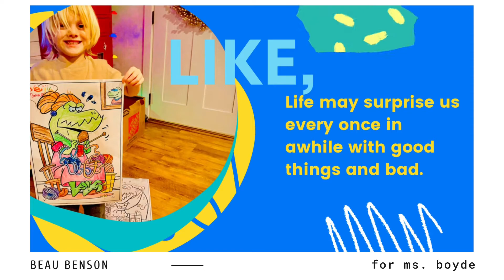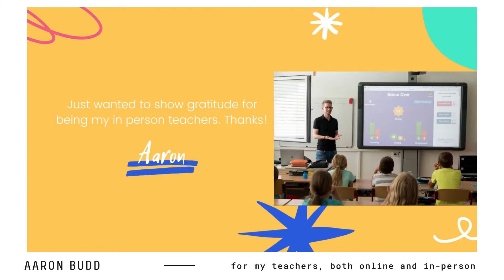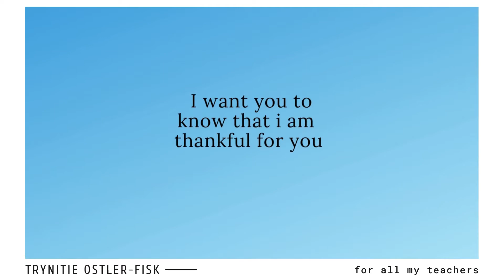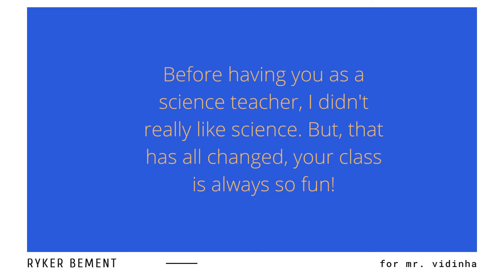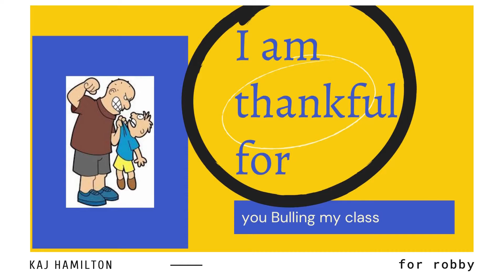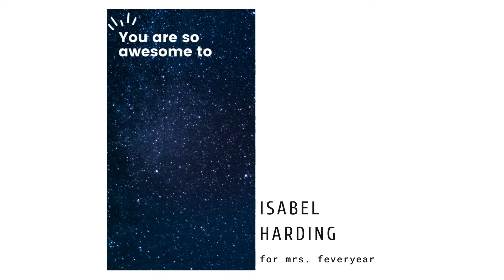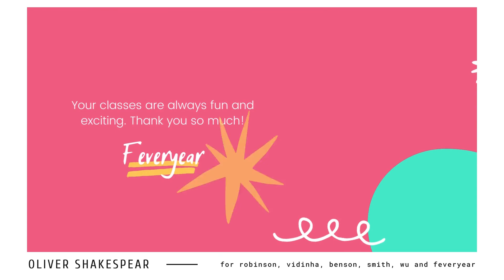Teacher Appreciation Week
I assigned my students the task of creating a thank you video card for a teacher during Teacher Appreciation Week in Spring 2020. Here is a montage of some of the finished work.